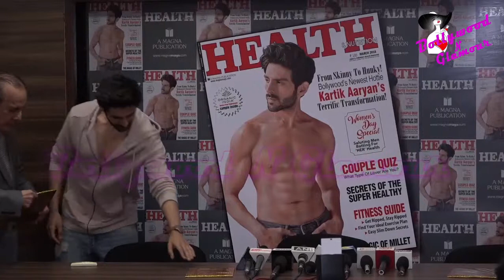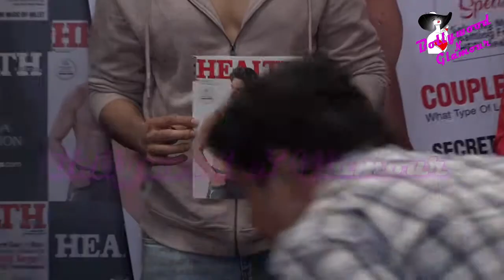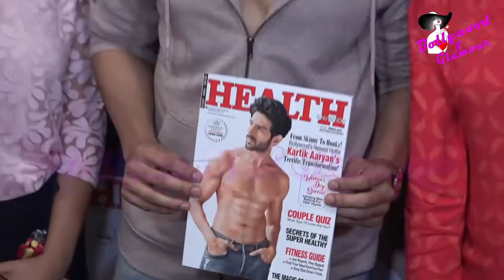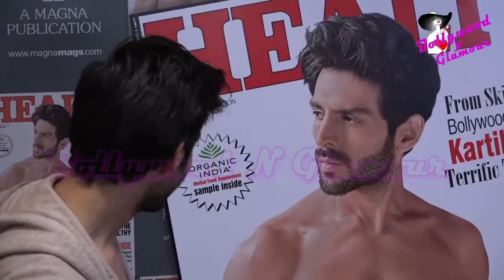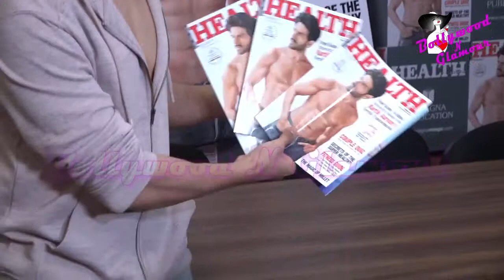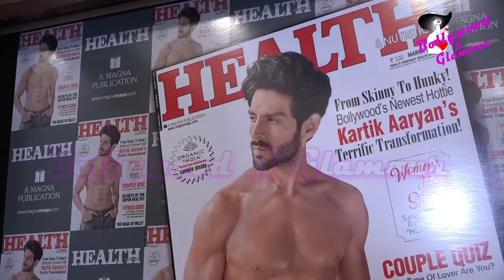Kartik Aaryan Unveils The Cover Page Of Health & Nutrition Magazine